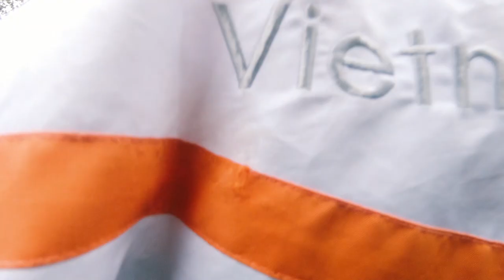Bến phà Cao Lãnh 100 năm tuổi giờ ra sao?! - Tập 10 | Miền Tây Phiêu lưu ký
The Mekong Delta – Episode 10: Bến phà Cao Lãnh 100 năm tuổi giờ ra sao?! | Miền Tây Phiêu lưu ký

Trong tập 10 này, tôi di chuyển từ Sa Đéc tới Cao Lãnh, gặp được hai người bạn mới trên đường và có dịp đi qua bến phà Cao Lãnh. Bến phà 100 năm tuổi này như thế nào sau khi cầu Cao Lãnh đã được thông tuyến vào tháng 05/2018!?

📽 Shot & Edit: diGital Sennin
📽 My diGital Buddies
► Sony FS5
► Sony A6000
► Sony G18-105
► Sony G90 Macro
► Sony G70-200
► Samyang 24 T1.5
► Mavic Pro
► GoPro 6